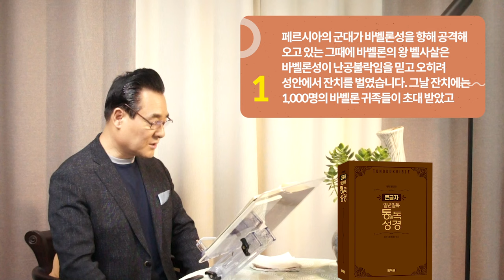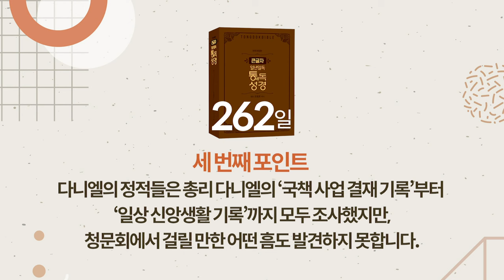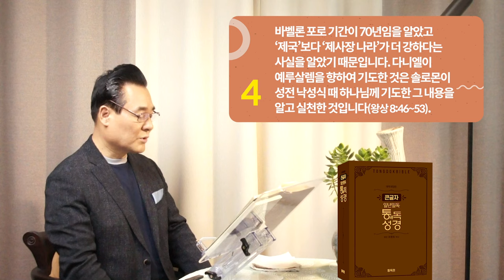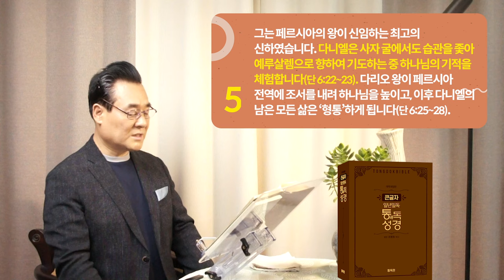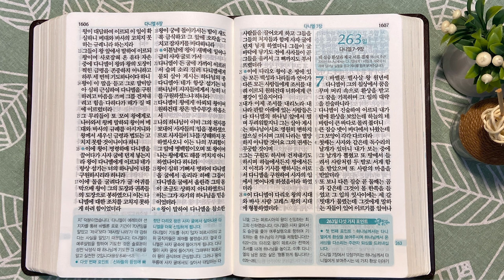262일 역사순 통독성경 | 제국의 변동 가운데에서도 다니엘은 변함없이 예루살렘 성전을 향해 기도합니다. | 다니엘 5-6장 | 세계적인 신학자 통박사 조병호의 성경통독